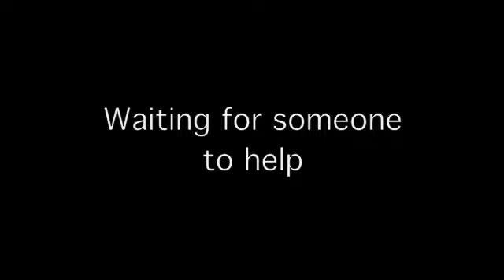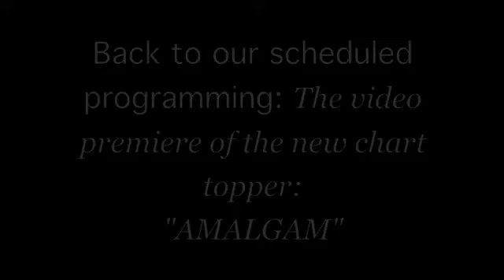VCU D1 Class of 2016 Skit Night